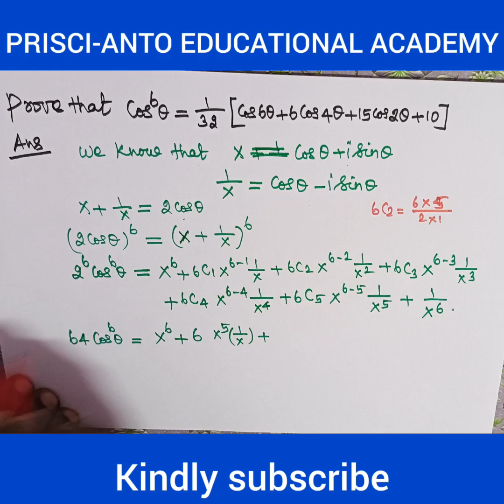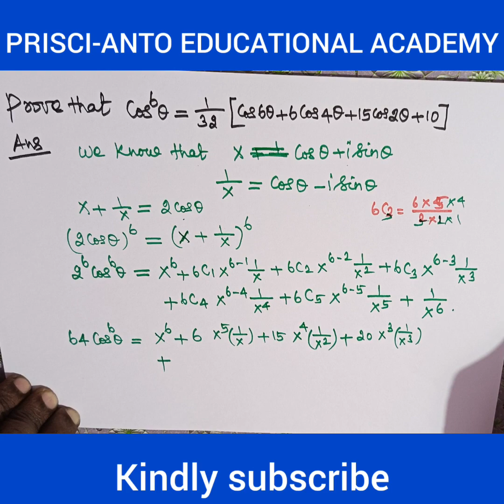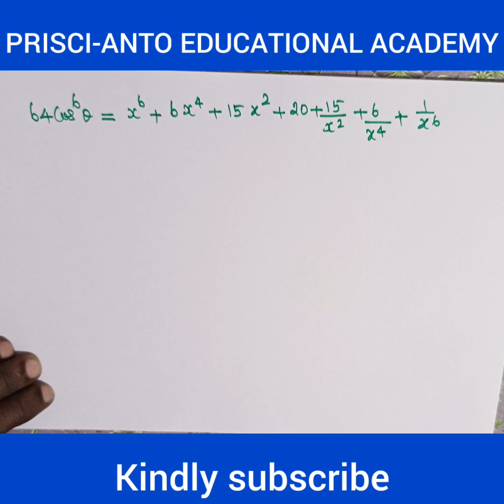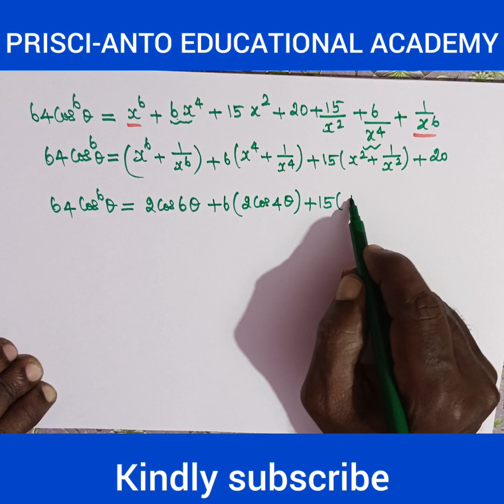Problem is based on trigonometry####cos^6x#######